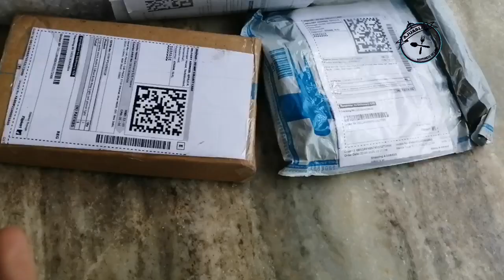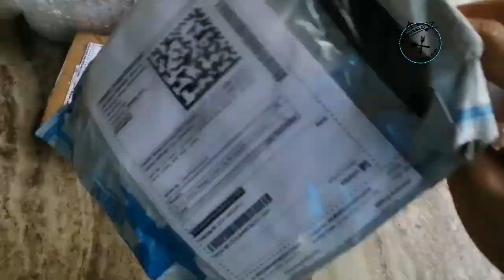unboxing 😍✌️|youtubers helpful product|mic|ringlight|tripod|malayalam|vlog44|ajuaslu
tripod
mic
ringlight
follow my